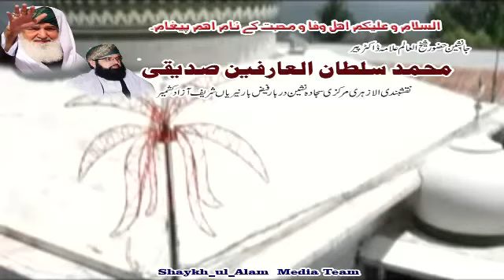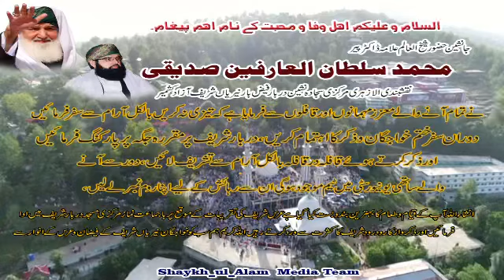جانشین حضور شیخ العالم پیر محمد سلطان العارفین صدیقی صاحب کا پیغام